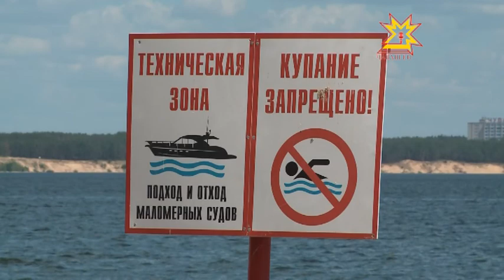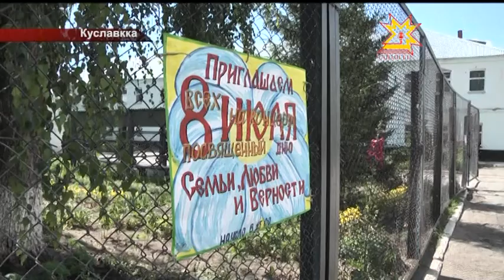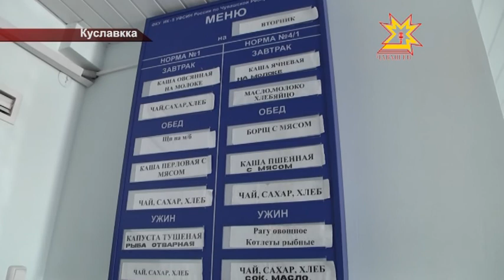Республика 09.07.2014 на чувашском